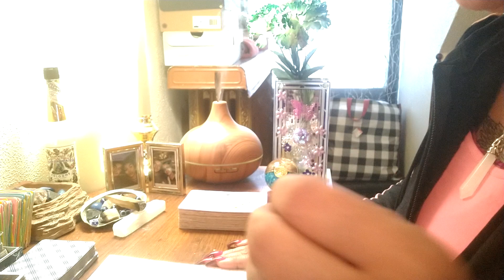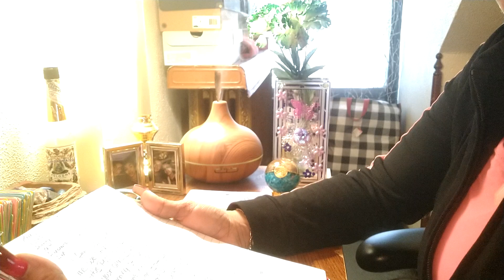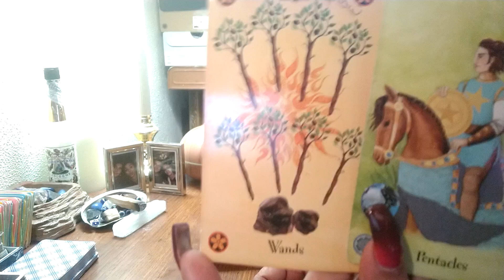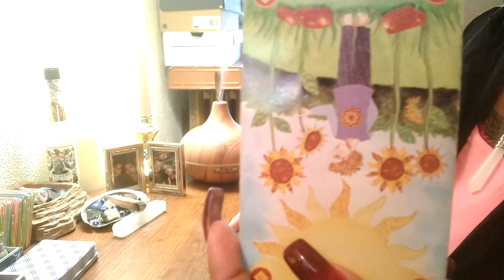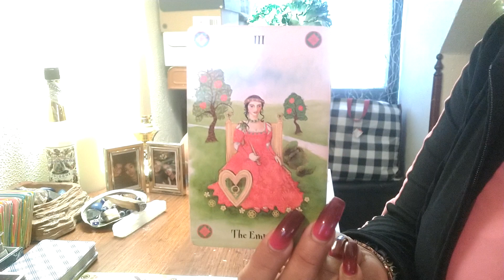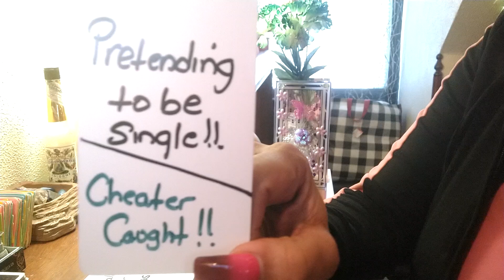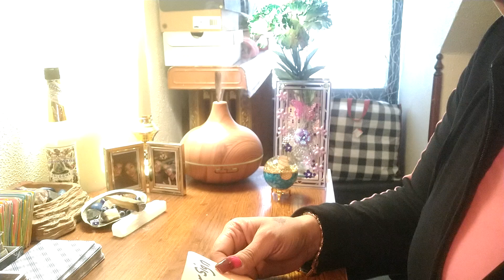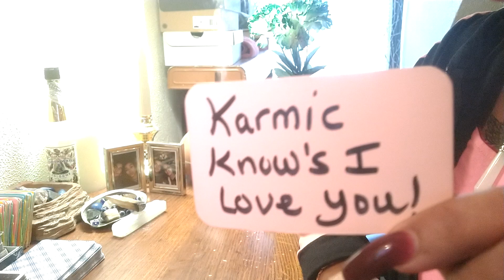Twin flame soulmate union 💞💐❤️.. we share one soul. can't let go. left the karmic..